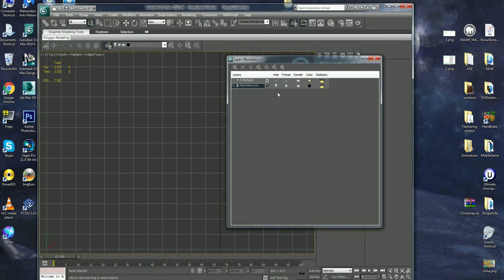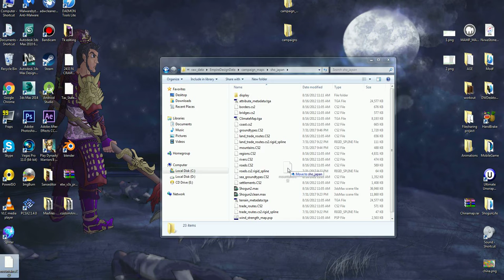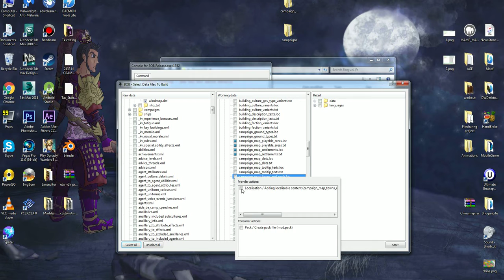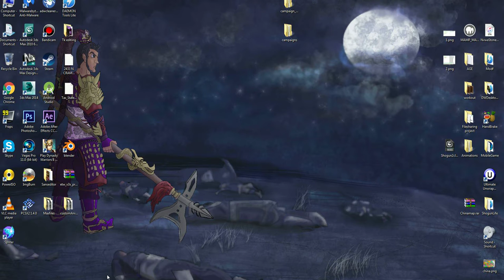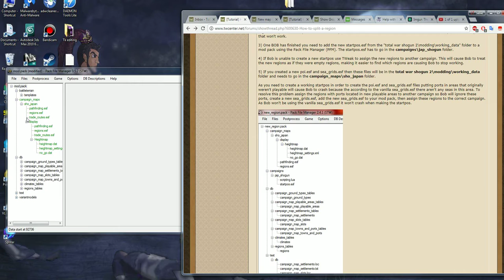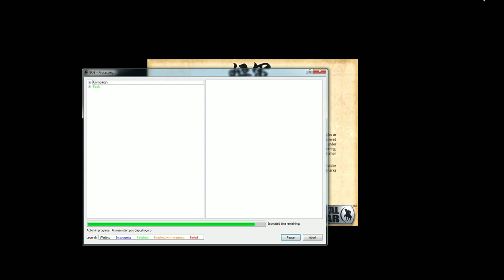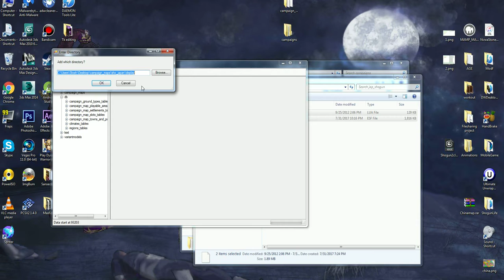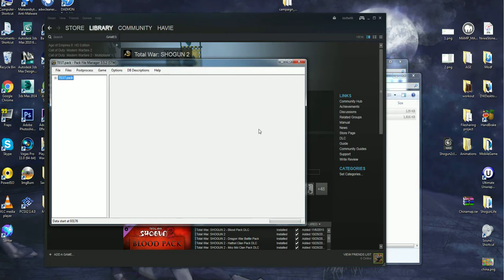BoB Fails 101